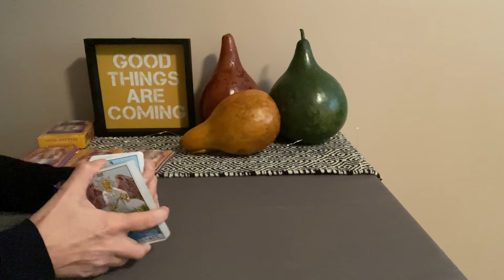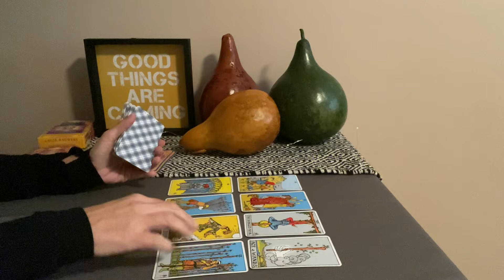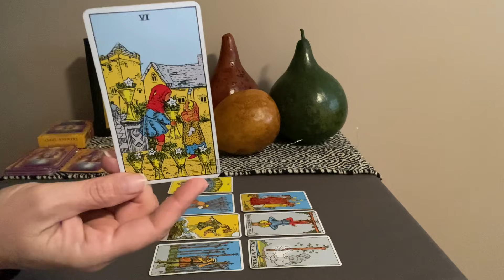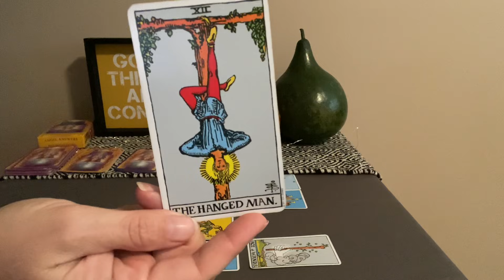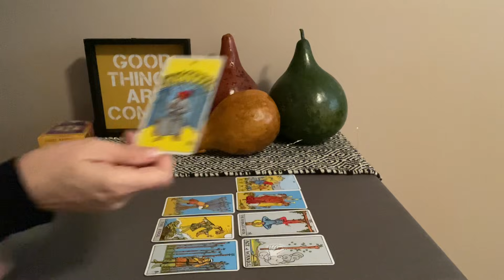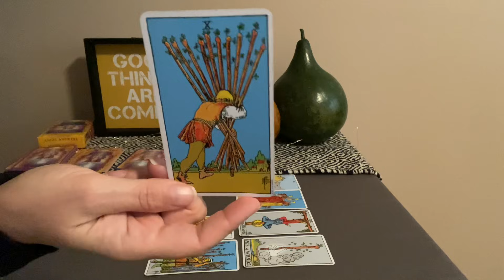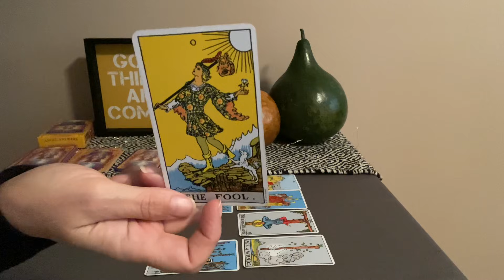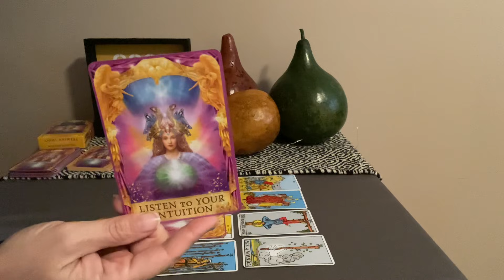VIRGO Tarot November 7–14–Events playing out in your favor❤️💰🌎